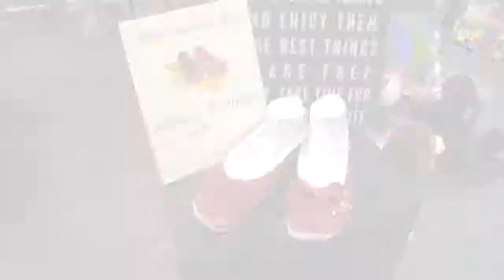Adrian's Boutique TWC July 2013 1